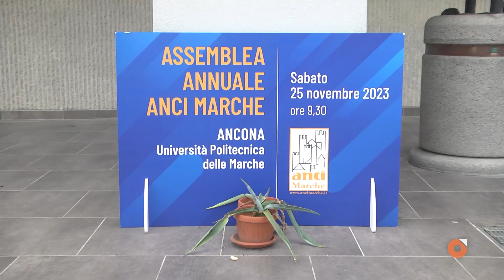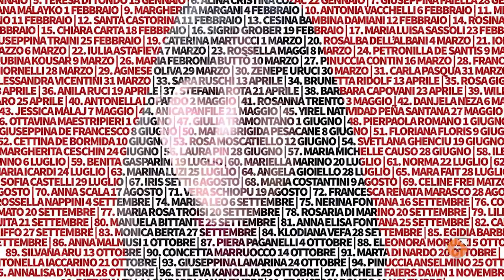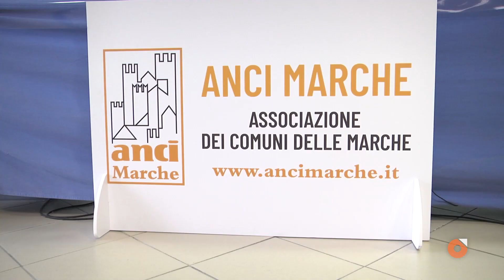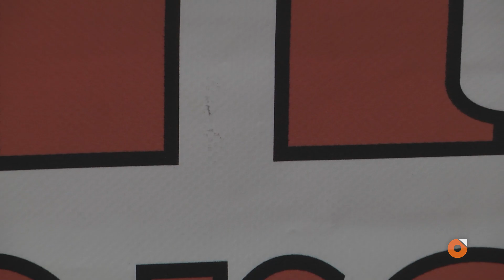Anci Marche, Marco Fioravanti è il nuovo presidente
Il sindaco di Ascoli Piceno è stato proclamato dall'Assemblea Elettiva Anci Marche che ha raggiunto l'unitarietà